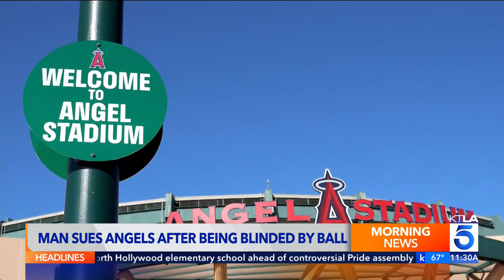Man left blinded by ball sues Angels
A man is suing the Los Angeles Angels nearly a year after being hit by a ball during a game in Anaheim. Chris Wolfe reports for the KTLA 5 Morning News at 11 a.m. on May 31, 2023.